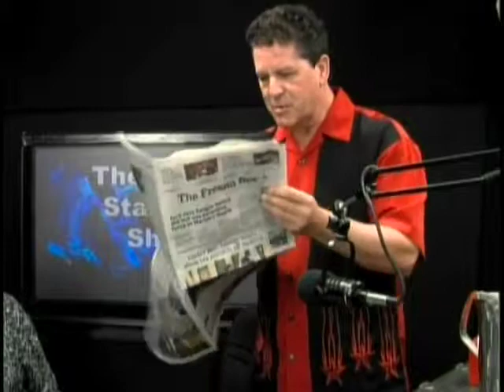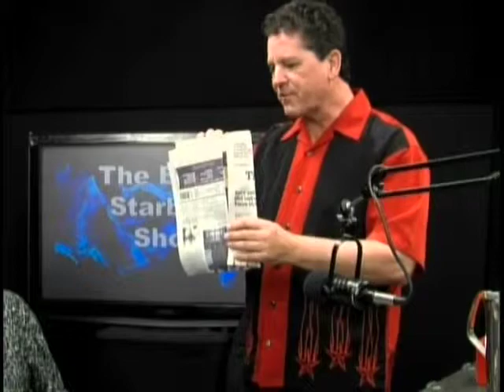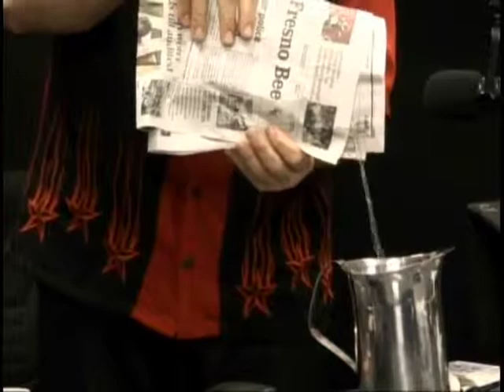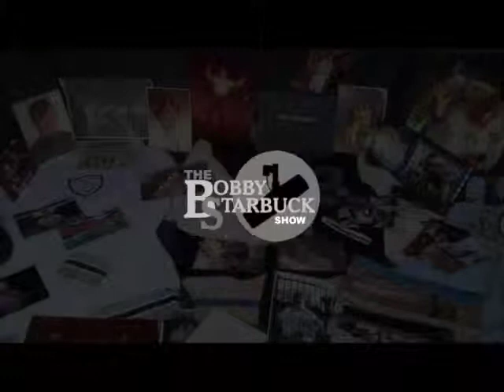The Bobby Starbuck Show Pilot EP Part 4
Cocola Broadcasting Companies, LLC, Bobby Starbuck